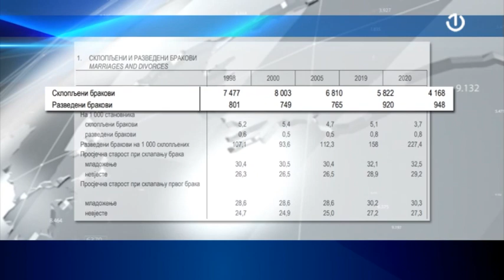RS- Sve veći broj razvoda